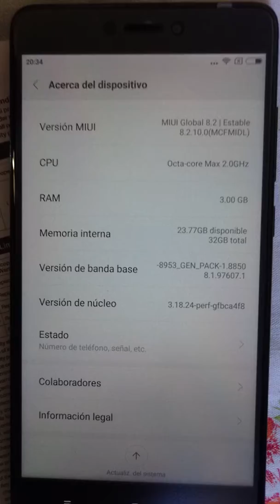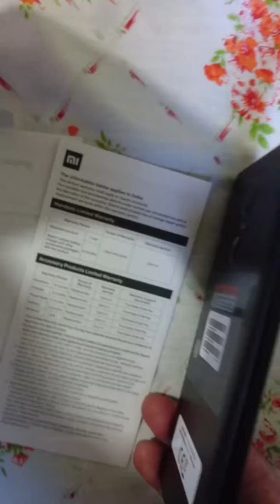Xiaomi Redmi Note 4 3GB RAM 4G Phablet